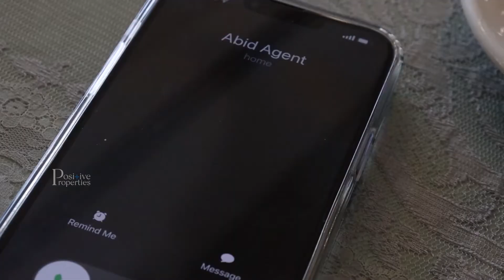Finding Right Broker (Positive Properties) to Buy Properties in Dubai.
If you’re looking to buy a property in dubai (secondary or primary) ?
Positive Properties has huge number of experience real brokers to assist you.
They’ll guide you to Buy right developer, right project, right time and right investment.